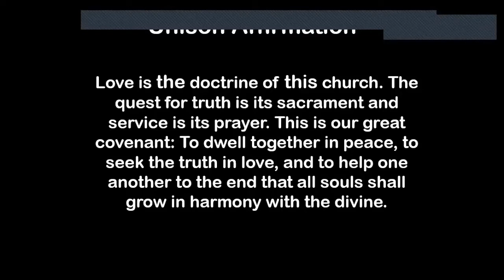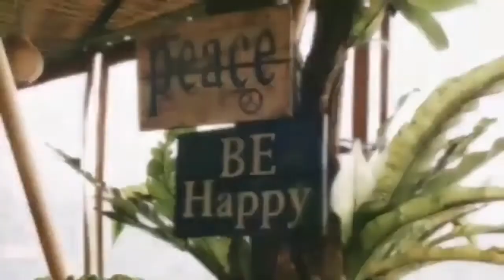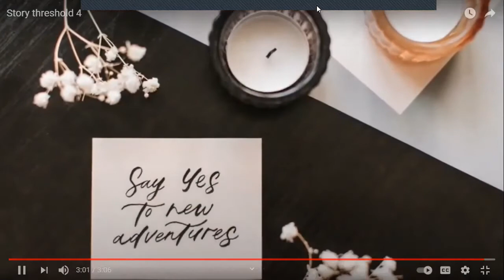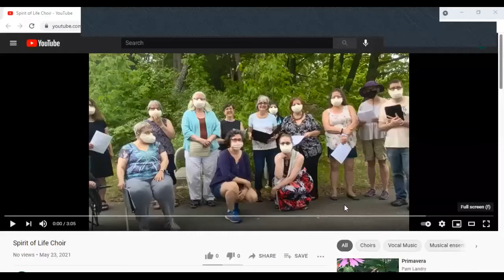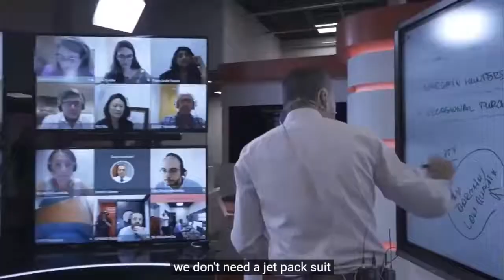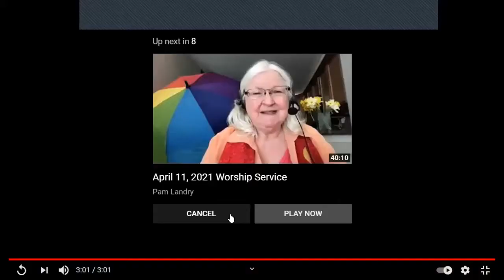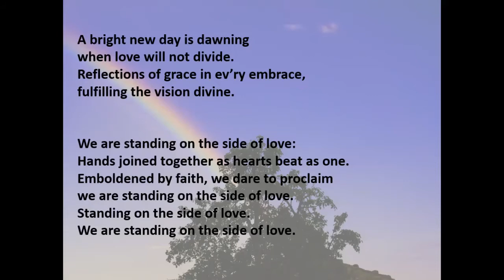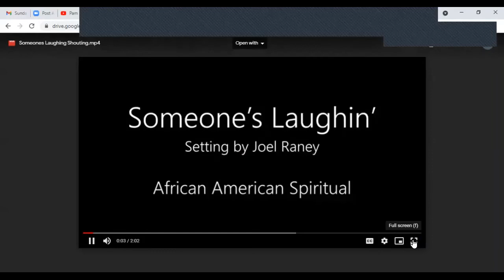May 23, 2021 Worship Service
Placing Ourselves in the Hero’s Journey
with Rev. Alice Anacheka-Nasemann
and Rev. Lynda Sutherland